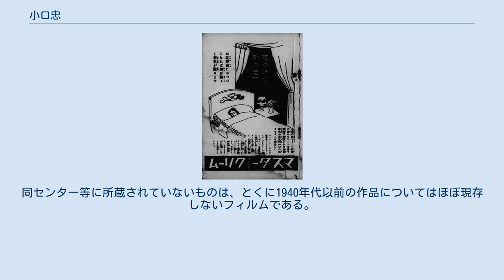小口忠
小口 忠（おぐち ただし、1880年 - 1942年5月24日）は、日本の映画監督、脚本家、実業家である。
本名同じ。
日本映画の初期において、吉沢商店、日活向島撮影所の脚本家、筆頭監督として数多くの作品を手がけ、横田商会・日活関西撮影所の牧野省三、帝国キネマ演芸の中川紫朗らとともに、初期量産時代の日本のサイレント映画の基礎を築いた人物として知られる。
40代で映画界を引退し、妻を助け、実業家に転身した。
 小口が手がけた「マスターコールドクリーム」（マスター化粧品）の広告、1936年（昭和11年）。
 1880年（明治13年）に生まれる。
正確な生地は不明であるが、東京府東京市（現在の東京都）であると推定されている。
『日本映画監督全集』には「1883年ごろ」と記されているが、これは衣笠貞之助の小口との初対面のとき、見た目で受けた印象での年齢感から、同項を執筆した岸松雄が逆算して求めた数値である。
 本郷座の座付作家（1906年 - 1914年）であった佐藤紅緑に弟子入りし、その速記者を務める。
1908年（明治41年）、東京市京橋区南金六町13番地（現在の東京都中央区銀座8丁目10番8号）にあった吉沢商店が佐藤紅緑を部長に考案部を設置、これに所属する。
同僚には、大熊暗潮、中川慶二、斎藤五百枝、桝本清、岩崎舜花（岩崎春禾）らがいた。
同社が目黒に新設した撮影所で製作するサイレント映画の脚本を書き、演出したが、小口が関わった具体的な作品名は不明である。
 美顔術についての取材の際に寺本みち子（のちの小口みち子、1883年 - 1962年）と出会い、1910年（明治43年）6月に結婚する。
 東京市京橋区京橋1丁目7番地（現在の東京都中央区京橋）のみち子の美容館のとなりに新居を構え、1911年（明治44年）9月には第一子総子が生まれている。
1913年（大正2年）、長女総子が麻疹で死去した。
 1912年（大正元年）9月10日、同社は、福宝堂、横田商会、M・パテー商会との4社合併で「日本活動写真株式会社」（日活）を設立、翌年10月には向島撮影所が新設され、小口らは同撮影所の所属となり、「狂言方」と呼ばれる脚本家兼監督の係の筆頭となる。
向島撮影所は700本を超える作品を製作したが、田中栄三や細山喜代松らが監督として加入するまで、そのほとんどの作品を小口が手がけている。
撮影時の小口のスタートのかけ声は「あ、行くよ」、カットのかけ声は「あ、終わり」、フィルムのロールチェンジが必要なときには「待った」と声をかけたという。
小口は洋装を身につけることはなく、たいていが和服の着流しで、布製の財布を懐にしまっていたという。
田中栄三、溝口健二は、小口の助監督を経て監督に昇進した弟子である。
 1921年（大正10年）の正月興行から、同撮影所に「第三部」が設置され、小口が手がけて来た吉沢商店以来の新派劇から、女優を使用する新劇への改革が図られるようになり、1922年（大正11年）8月20日に公開された『寒山寺の一夜』を最後に、同社を退社した。
退社後は、みち子が手がける事業のうち、本格化したマスター化粧品の販売を手がけ、実業家に転身した。
1923年（大正12年）には、三越日本橋本店に美容室を出店している。
同年9月1日に起きた関東大震災の折には、家屋および隣接する美容館が被災し、全焼したが、ただちに復興した。
このとき、小口が多くの作品を手がけた日活向島撮影所も壊滅し、ほとんどの作品が失われた。
岸松雄が溝口健二に聞いたところによると、晩年の小口は、病気により、手足を切断する不幸に見舞われたという。
 1942年（昭和17年）5月24日、肺炎により死去する。
享年63（満61-62歳没）。
このとき妻みち子は京橋の美容館を閉じ、美容室は三越日本橋本店の出店のみに縮小したという。
みち子は第二次世界大戦後、1962年（昭和37年）7月27日、満79歳で老衰により死去した。
 小口が手がけたと推定される『うき世』（1916年）、左・大村正雄、右・立花貞二郎。
 クレジットはすべて「監督」である。
公開日の右側には監督を含む監督以外のクレジットがなされた場合の職名、および東京国立近代美術館フィルムセンター（NFC）、マツダ映画社所蔵等の上映用プリントの現存状況についても記す。
同センター等に所蔵されていないものは、と...